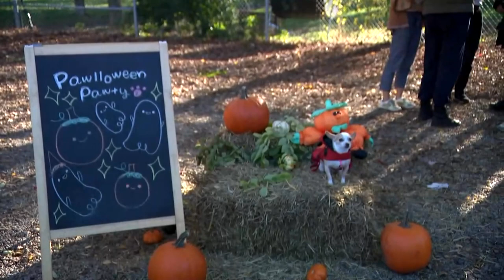Des chiens déguisés pour le Pawlloween Pawty à Montréal - Images TVA Nouvelles